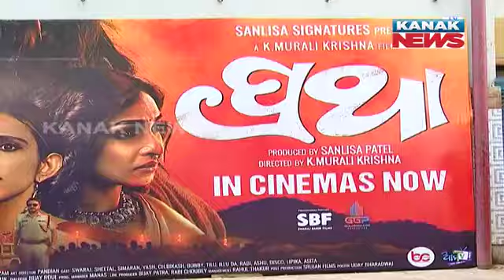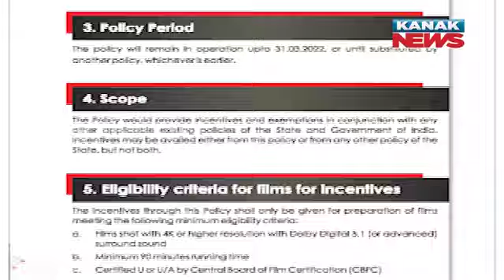Future Of Odia Cini Industry At Stake | Industry Unaddressed Or Something Else